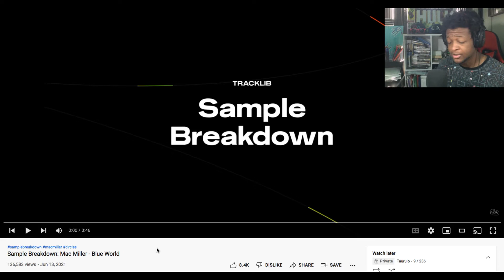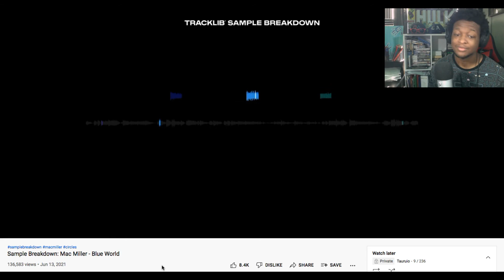Sample Breakdown: Mac Miller - Blue World (Reaction)